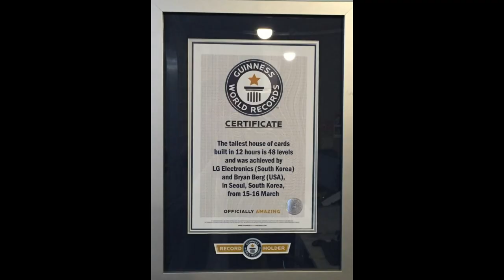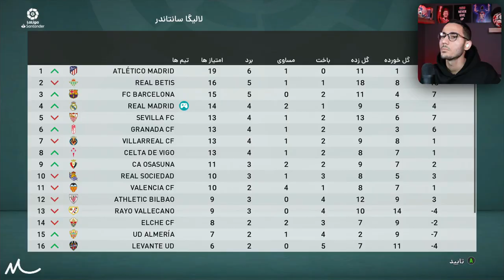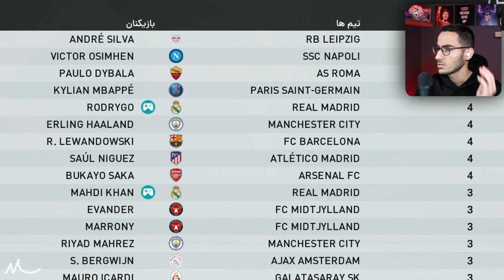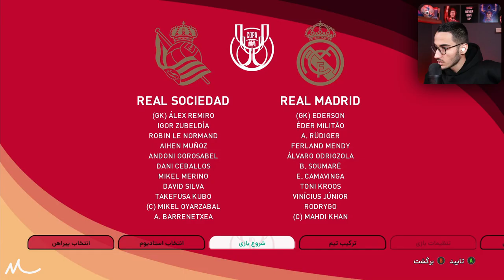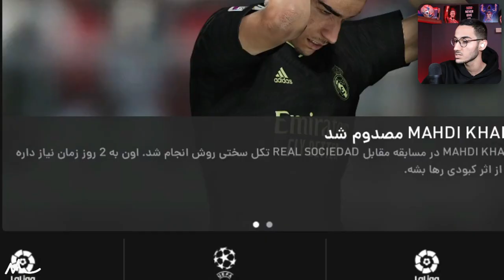بیکام لجند مهدی و رئال مادرید در PES 21 🤯🔥 قسمت 10 : آخرین حضور مهدی در رئال😢💔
بیکام لجند مهدی و رئال مادرید در PES 21 🤯🔥 قسمت 10 : رکورد آقای گل چمپیونزلیگ!😱⚽️

بکام لجند مهدی ، رئال در pes , pes 2021 , رئال مادرید ، بیکام لجند pes 21 ، آقای گل چمپیونزلیگ